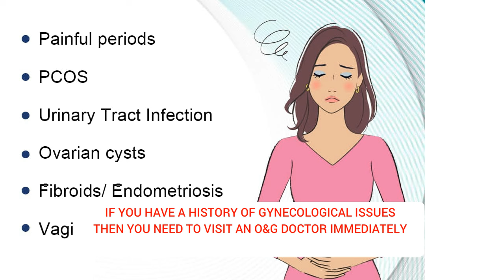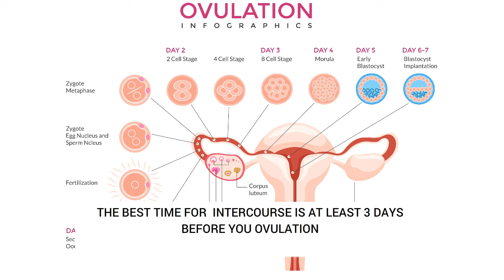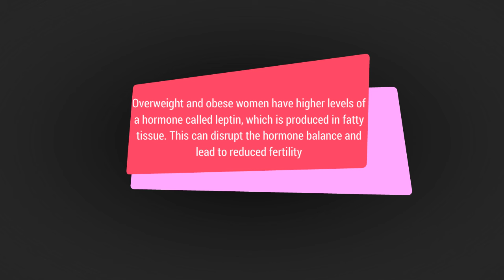GET PREGNANT FAST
This Video focuses on the steps to take to get pregnant faster.

Causes of infertility in women
How to get pregnant faster
blocked fallopian tubes
clomid for getting pregnant
getting pregnant tips
how to calculate fertile window
how to calculate ovulation date
infertility solutions
infertility treatment
ovarian cyst